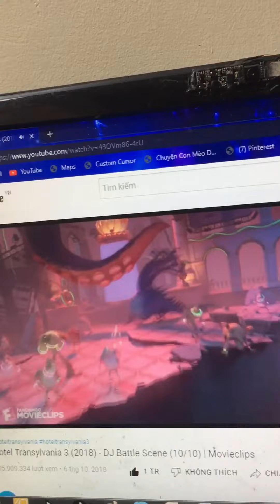Một ngày tôi làm gì ?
Siu!